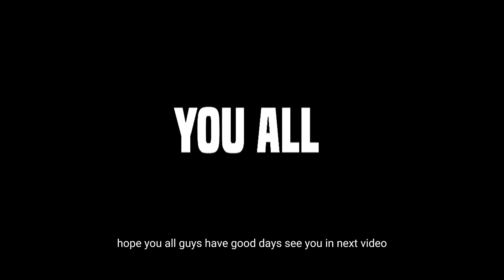"Bro Got Amazing Skin Genetic"😏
I don't have any right to these clips this video is just for entertainment and knowledge purpose 🗿